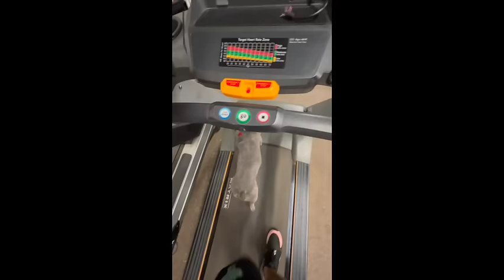12 minutes of French Bulldog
Wall-E World